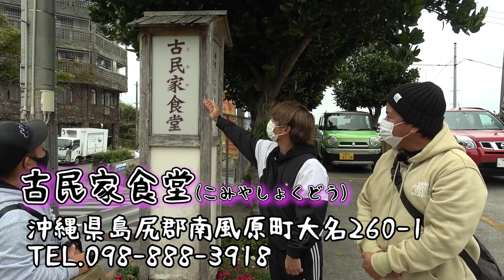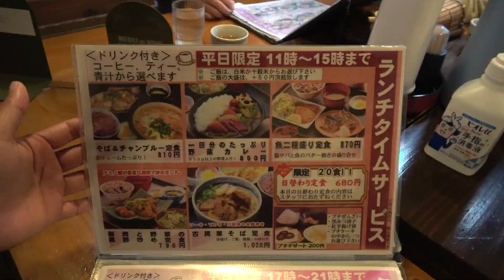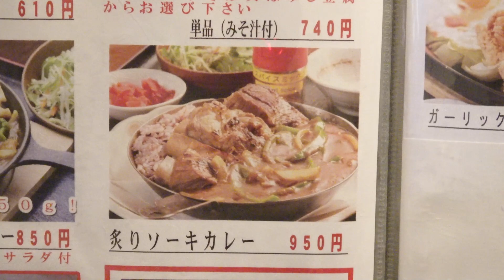【飯テロ】新潟から引っ越してきた食堂のソーキカレーを完食！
新潟から移設されたという古民家食堂。日本家屋が沖縄で見られる特別な食堂です

★依頼メール・仕事メールはこちら